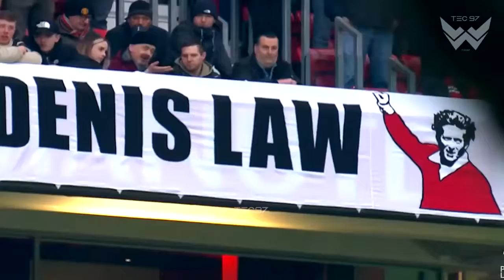Funny WTF Moments In Football History All Time | What the F*** is This Defense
Funny WTF Moments In Football History All Time

► I hope all of you guys enjoy the video and please subscribe, share, comment, and like, Your support is an enormous encouragement for me to make the next new videos Thank you so much!!